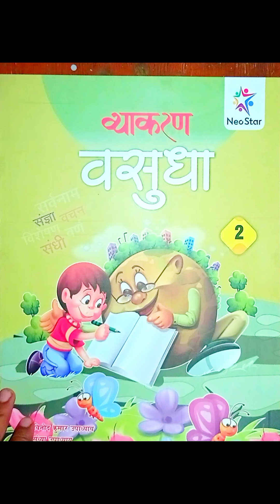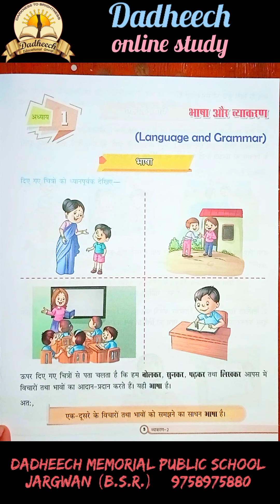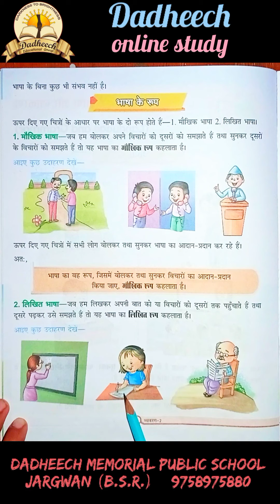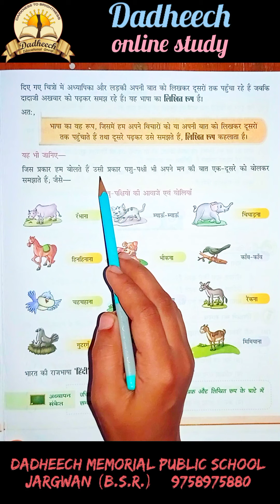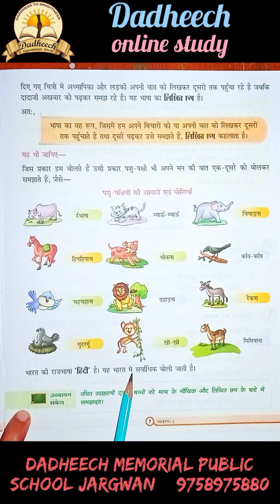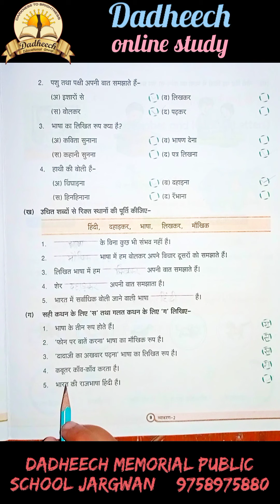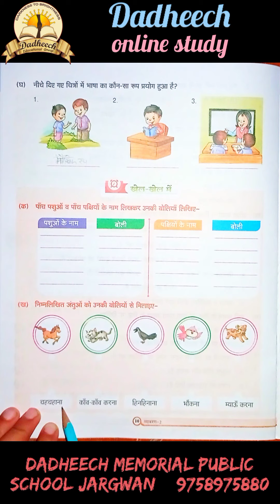Dadheech School Hindi Grammar- 2nd Chapter- 1 भाषा और व्याकरण